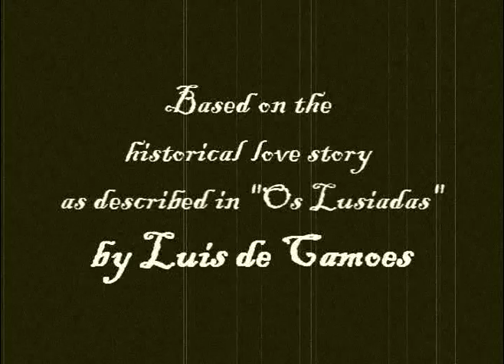Ate Ao Fim Do Mundo - Short film based on the legend of Pedro the Just and Ines de Castro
One of the most famous events in Portuguese history, the love story of Ines de Castro and Pedro the Just is a tragic and violent one. Since Ines was of Spanish noble birth and the Portuguese kingdom had uptained a fragile independence from the Spaniards, Pedro's and hers affair was a dangerous one, especially after she had given birth to two sons. Seeing no other solution, Afonso, Pedro's father, ordered the woman to be murdered.
The film is very much a shortened version of what happened and the narration is based on the description of the episode in the Portuguese epic poem "Os Lusiadas" written during the rennaisance.
If you're interested in more about the story, please go to this
As is stated in the credits, this is dedicated to my dad Manuel of Lisbon :)